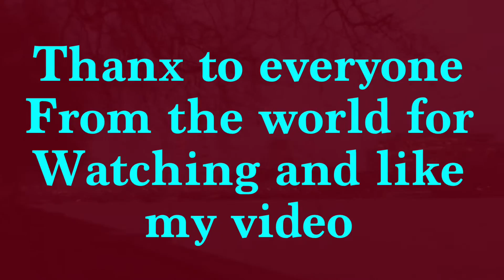London New Year Parade 2017 part 9 / 9 last